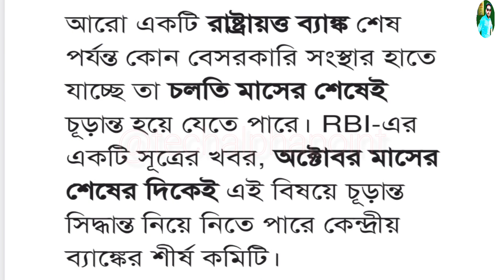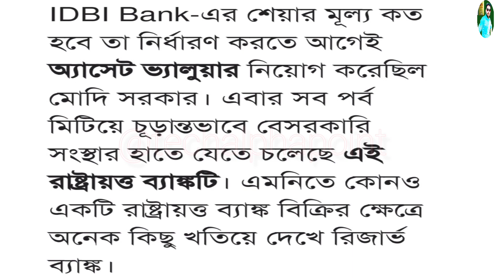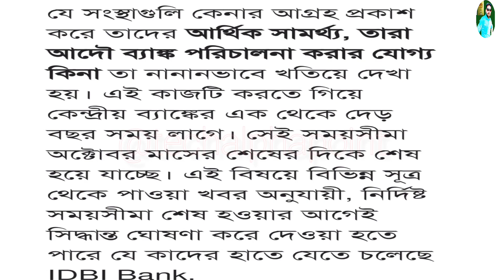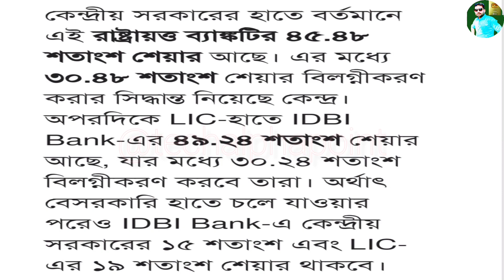Finally এই মাসের শেষে বিক্রি হয়ে যাচ্ছে এই সরকারি ব্যাঙ্ক | কাদের হাতে যাচ্ছে এই ব্যাঙ্ক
Hello friends.

QUIRES SOLVED...

1) Tech alpha point
2) bangla
3) idbi bank
4) banking update
5) bank news
6) today bank live
7) reserve bank of india